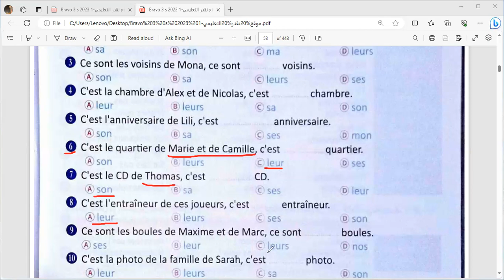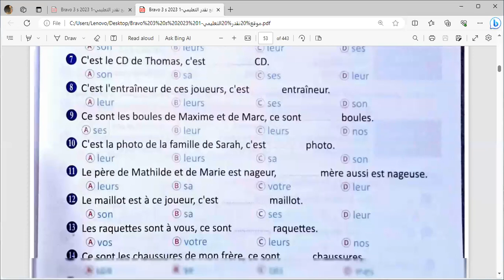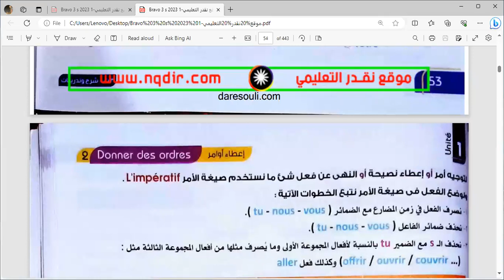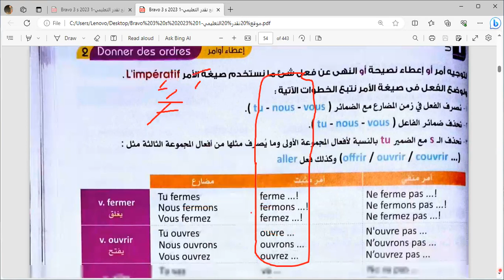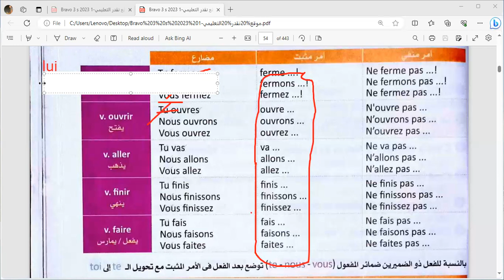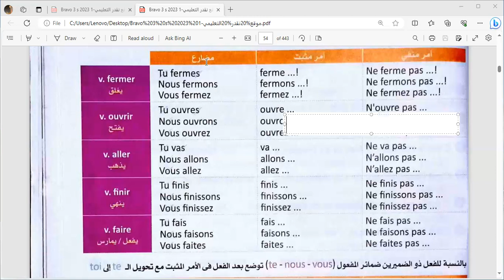session de francais,3eme anne secondaire ,unité 2 - part 2